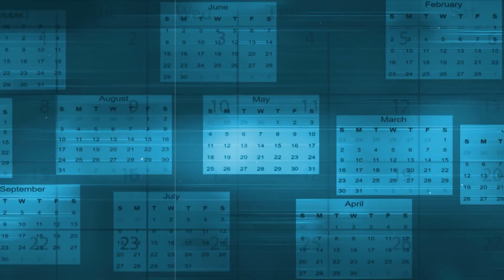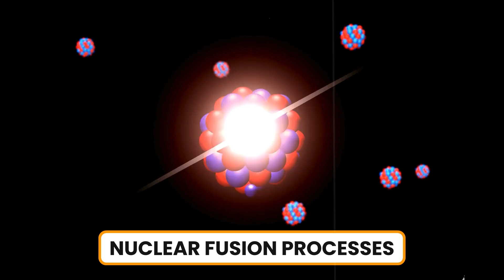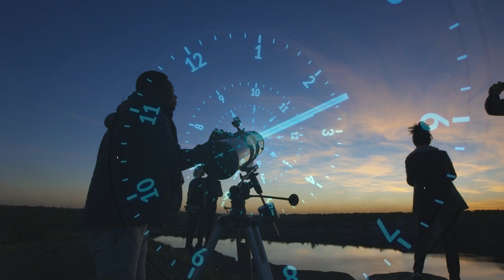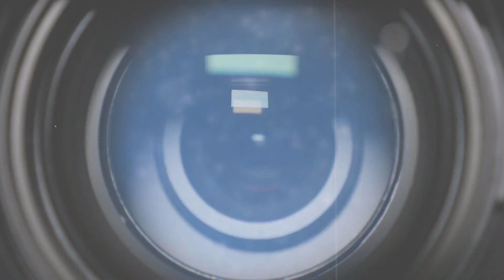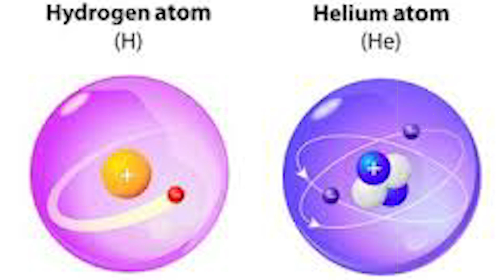We Are About to Witness a Once-in-a-Lifetime Space Explosion Visible From Everywhere!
A rare cosmic event is about to unfold, and it will be visible from every corner of the Earth! Astronomers are preparing for a massive space explosion—something that only happens once in a lifetime. In this video, we explore what causes such extraordinary cosmic phenomena, where and when you can witness it, and why this event is captivating scientists worldwide. Get ready for a spectacular show that will change the night sky forever! Don’t miss this chance to witness a true cosmic wonder.